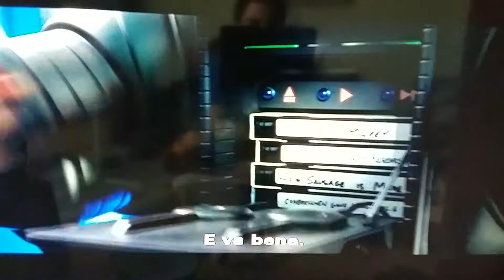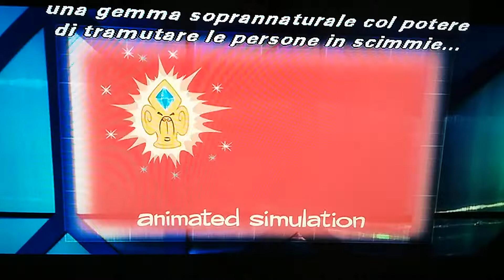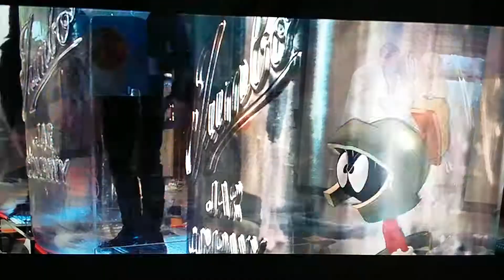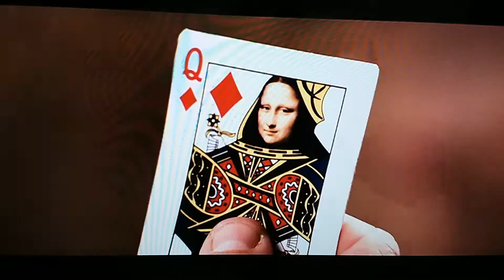Looney Tunes back in action parte 07